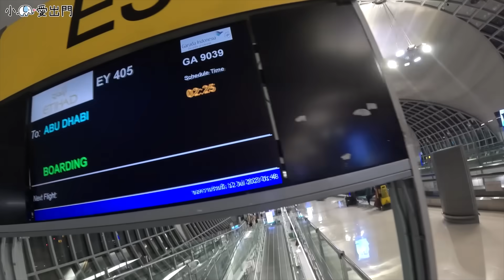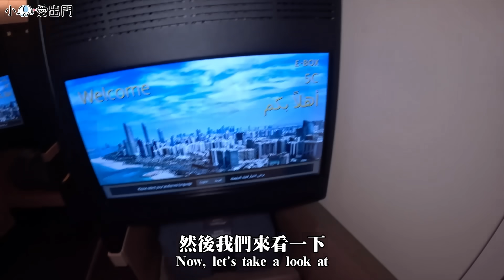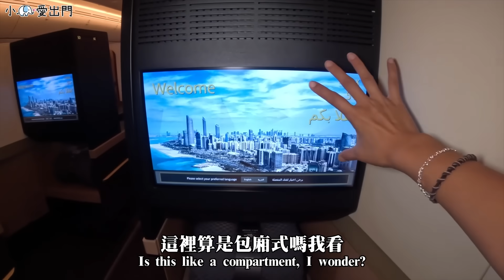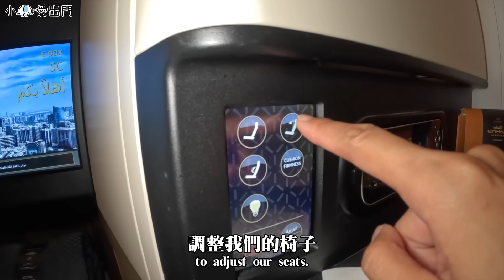阿提哈德開箱！六段商務艙只花6萬多？免費貴賓室～顏值超高空姐服務｜Brithday Trip Ep2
🌟 旅行Follow

各位！我終於坐上中東航空公司的商務艙了以搜集全球商務艙為目標（當然以不花多為主哈哈哈
這次很幸運的找到一組機票來回總共六段
由 華航 轉 阿提哈德 再轉 阿提哈德

雖然轉機兩次，但為了花小錢坐商務艙值得
不然通常來回商務艙絕對14-15萬跑不掉🥹
在抵達阿曼之前來為大家開箱嘍～～

🌟 現在預約《慶餘年》就送裝備和主角同款時裝！
輸入專屬禮包碼【elephant】獲得更多好康！

🌟 攝影設備
相機：Sony A7III，Sony ZV-E10，DJI OSMO POCKET2，Gopro 10
鏡頭：Sony EF 24-105mm F4G
麥克風：RODE wireless go2, RODE VideoMic NTG
空拍機：DJI Air2s